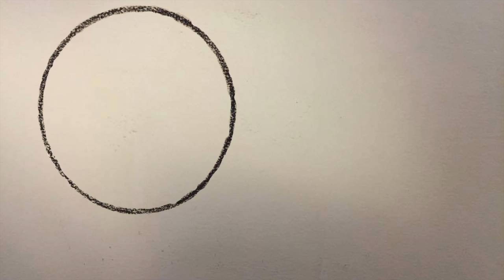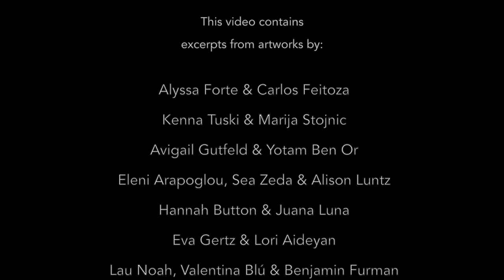ArtLinks 1 Exhibition || March 31 2017 || Brooklyn, NY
Imagine a game of telephone, but instead of a phrase - we're using art.
ArtLinks pairs artists who create in different disciplines. The artists create pieces that respond to the work by the pair that preceded them. Once the chain is completed, the entire process will be exhibited at a local venue in Brooklyn, NY.
We are now running our first ArtLinks season, with works by 23 local artists, and will present the works March 31, 2017